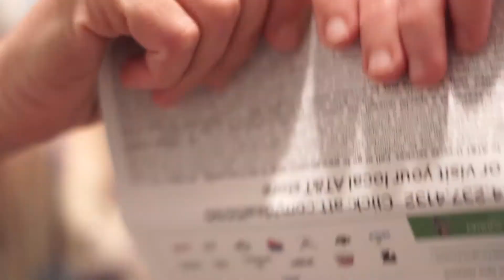Mitch Gets Rich - Chapter 2: Mitch Gets a Credit Card